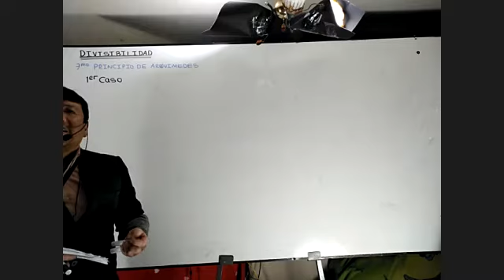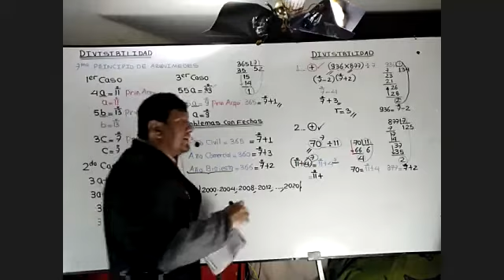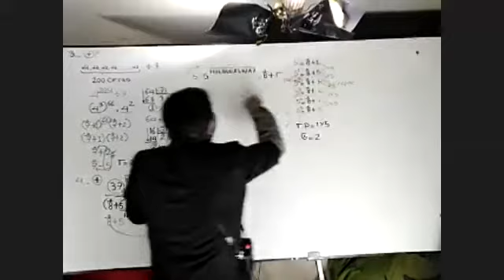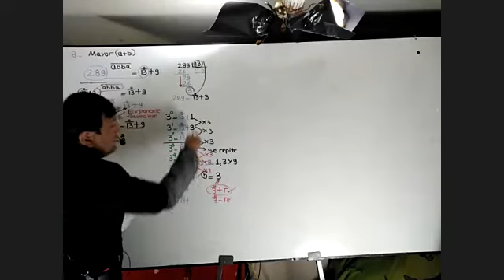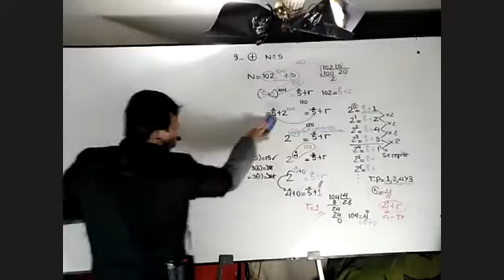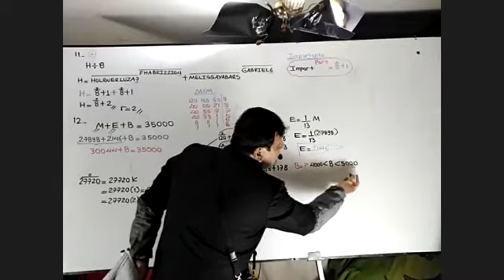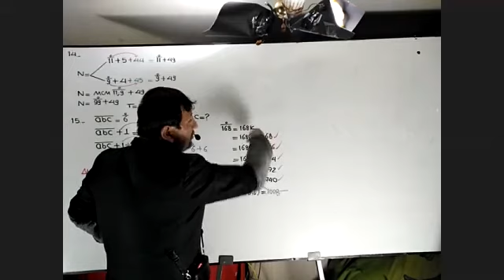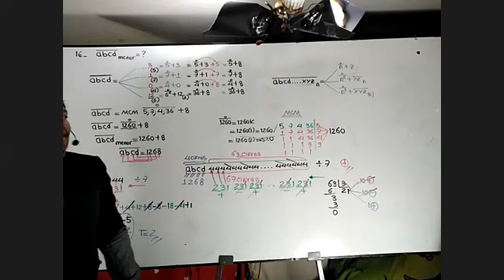ARITMÉTICA: Divisibilidad (teoría y problemas), 10-08-20